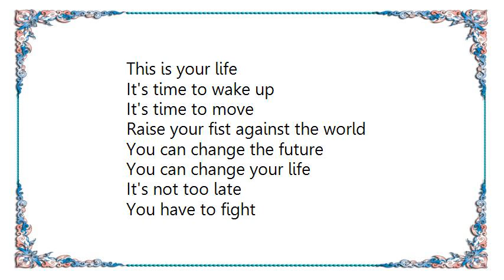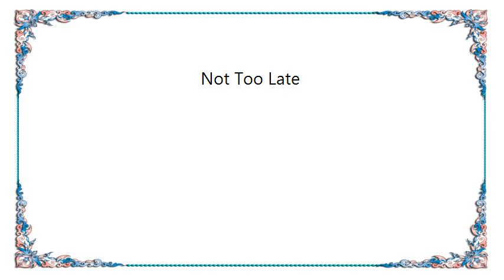Blutengel - Not Too Late Lyrics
[Lyrics Blutengel - Not Too Late]
You wake up in the morning and you feel sick,
With a bitter taste of emptiness in your mouth
And you might know what it?s like
To be the bad guy
You look in the mirror and you see yourself
You're a broken guy
With a black hole in your heart,
With a black hole in your soul

It's time to move
Raise your fist against the world
You can change the future
You can change your life

You have to fight
And you have to go
To break the rules,to find a way
You can be a king, you can be free

Everybody hates you and you hate them
You don't want to live like this anymore
You know you have to fight just to survive
And every day you want to change the world
So you take the gun from the bedside table
You're driving through the streets,
Just to find the guilty one,
There must be someone to blame
For this hopeless situation